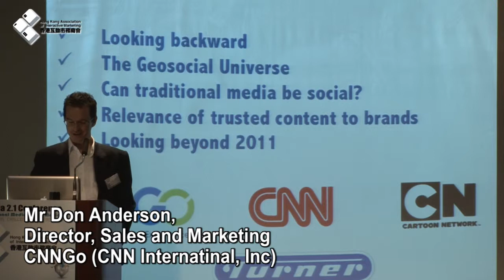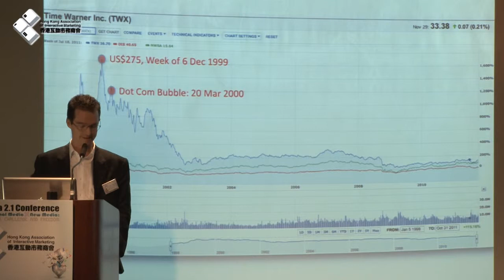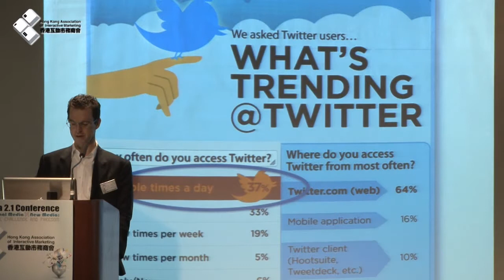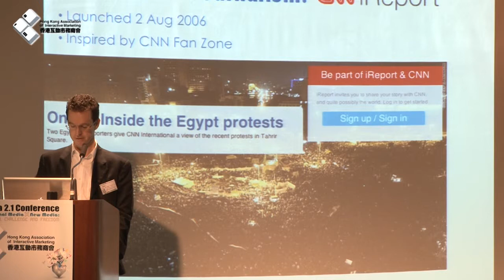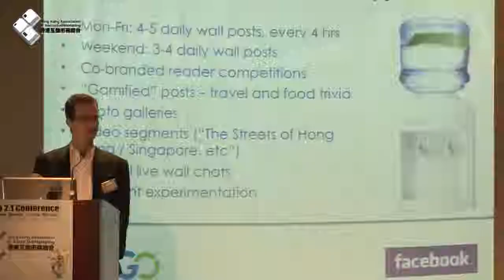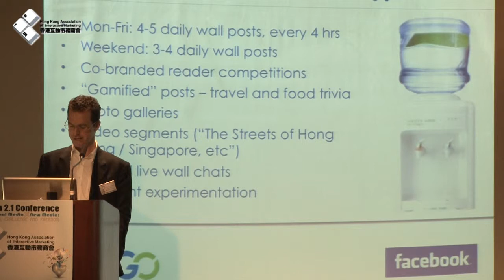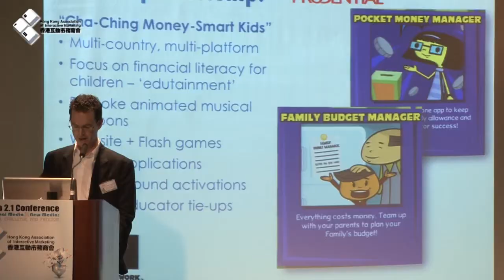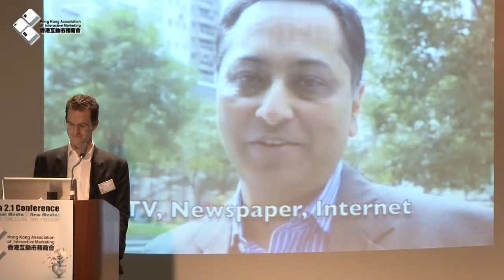Media 2.1 Conference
Mr. Don Anderson, Director, Sales and Marketing
CNNGo (CNN International, Inc)
Topic: Media Transformation in the Age of Social